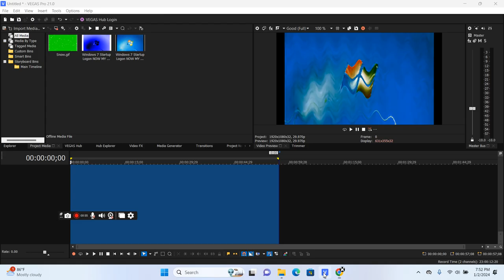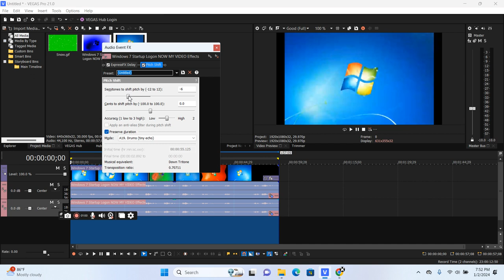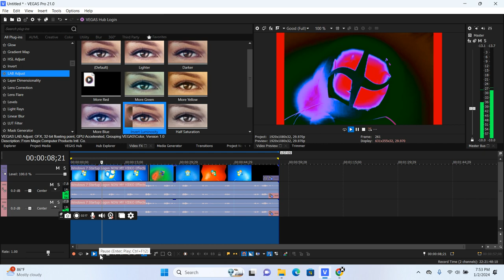How To Make G-Major 11908